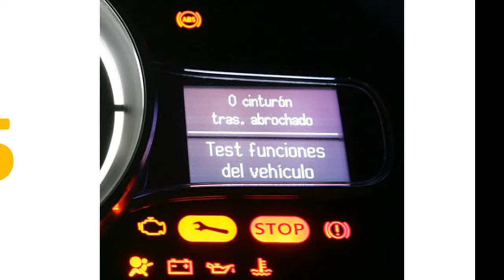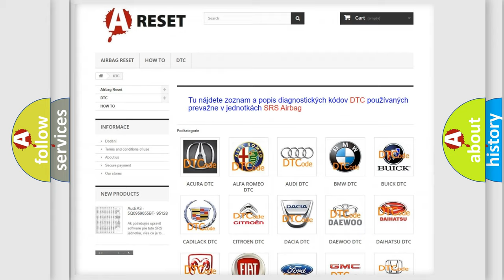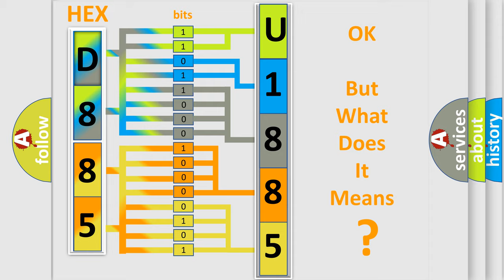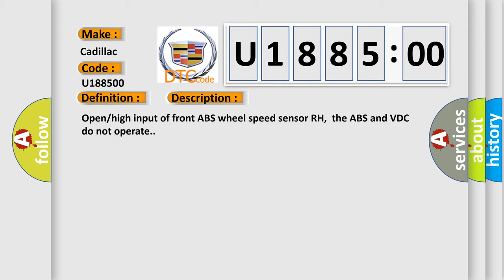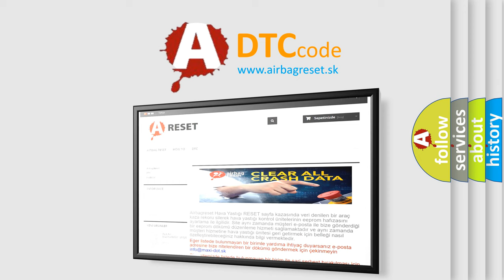DTC cadillac U1885-00 Short Explanation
Contents:
0:21 Basic DTC analysis according to OBD2 protocol standard.
1:48 Insight into programming
2:58 A diagnostically understandable description of the Diagnostic Trouble Code
3:05 Basic error definition

Make:
Cadillac
Code:
U1885 00
Definition:
FRONT RIGHT ABS SENSOR CIRCUIT OPEN OR SHORT
Description:
Open or high input of front ABS wheel speed sensor RH,the ABS and VDC do not operate.
Cause:
 Defective ABS wheel speed sensor (broken wire,input voltage too high) Defective harness connector Faulty VDCCM
Failure Type: